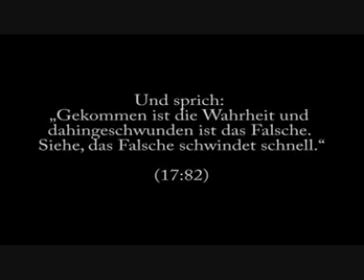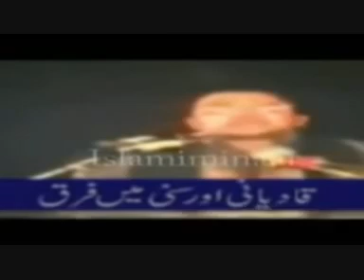AKShaikh EXPOSED by ANTI AHMA DIYYA FS 18 MB